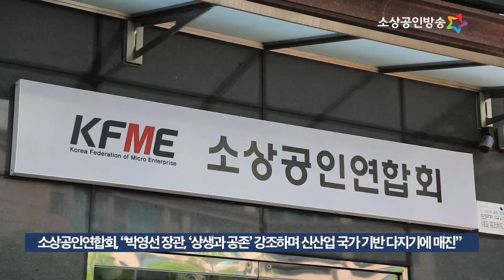[yestv뉴스] 박영선 장관 사임...소공연, 소상공인들의 버팀목이었다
박영선 중소벤처기업부 장관이 20일 사임을 표명했습니다. 지난 2019년 4월 취임한 지 1년 9개월만입니다.

강원 산불피해 현장에서 시작해 소상공인 버팀목자금 지급까지 주무부처 수장으로 소임을 다했다는 평가입니다.

이에 소상공인연합회는 논평을 내고 ‘상생과 공존’을 강조하며, 정부와 민간, 대기업과 중소기업, 소상공인의 협력을 통한 신산업 국가의 기반을 다지기 위해 매진했다고 밝혔습니다.

또, 소상공인 정책에 있어, 소상공인들이 겪는 판로 및 홍보 문제 해결을 위해 온라인 플랫폼 창출 등 박 장관이 모색한 새로운 시도는 소상공인 업계에 새로운 활력소가 됐다고 평가했습니다.

마지막으로 박영선 장관은 또한 코로나 19 사태로 어려운 소상공인들에 대한 직접 지원이 절실하다는 소상공인연합회의 의견에 귀 기울여 ‘소상공인 새희망 자금’과 ‘버팀목 자금’으로 코로나로 위기에 처한 소상공인들을 위한 버팀목 마련에 주력했다고 의미를 부여했습니다.